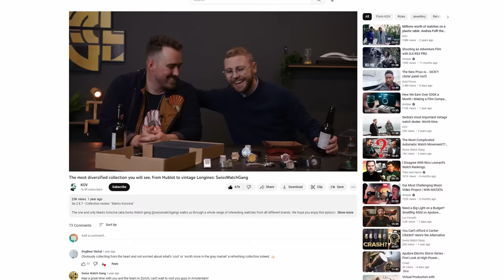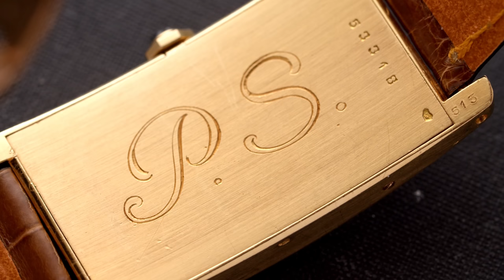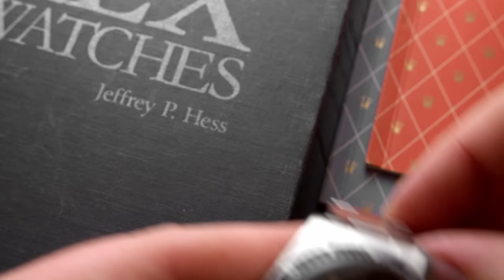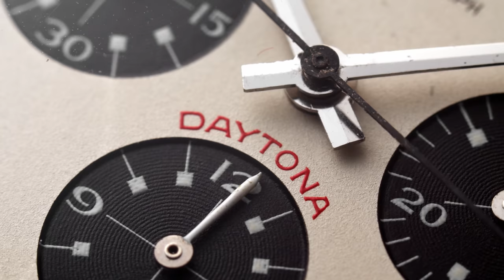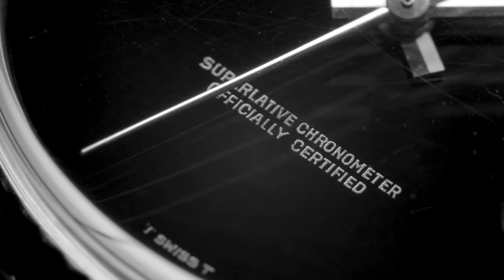$2,5 Million RARE Rolex, Patek Philippe, Cartier, Audemars Piguet @jasperkov Watch Collection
Jasper Lijfering, the man behind Amsterdam Vintage Watches and its success. The vintage watches he collects from Rolex, Patek Phillipe, Audemars Piguet, Cartier and others are truly carefully curated. The man has taste and a true watch collecting passion running through his veins.